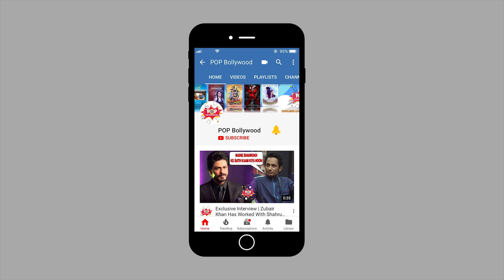PATRALEKHA | Exclusive Interview | Badnaam Gali | ZEE5